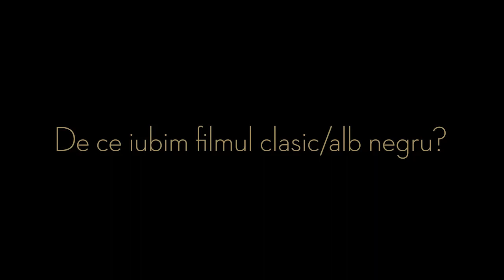De ce iubim filmul clasic/alb negru?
Madalina Bellariu raspunde la intrebarea: " De ce iubim filmul clasic alb/negru? "